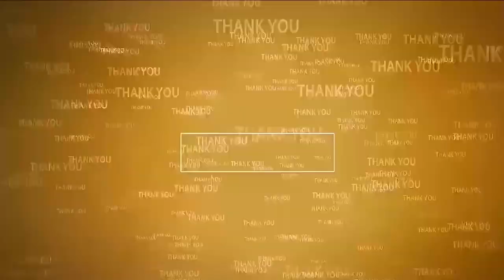ఇచ్చిన మాట‌ని నిల‌బెట్టుకునే ఏకై సీఎం చంద్ర‌బాబే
- ఎమ్మెల్యే కాక‌ర్ల సురేష్‌
- వింజ‌మూరులో ల‌బ్ధిదారుల‌కి పెన్ష‌న్లు పంపిణీ చేసిన ఎమ్మెల్యే, కూట‌మి నాయ‌కులు